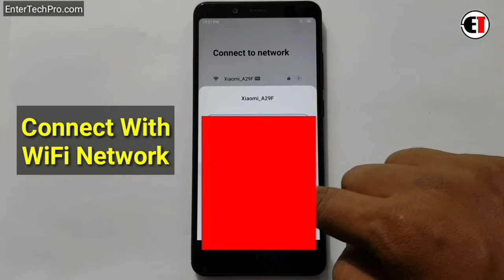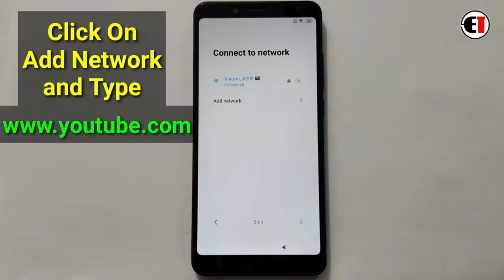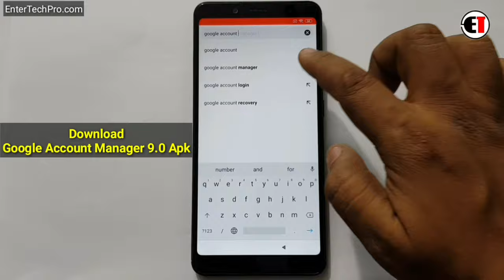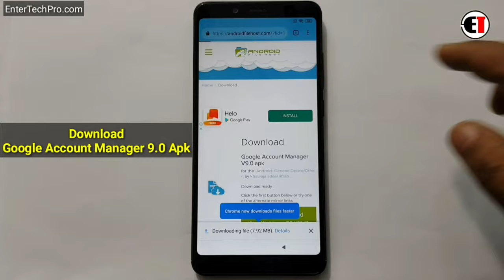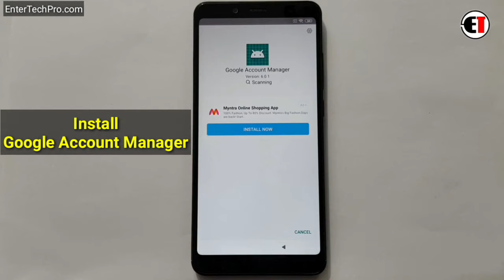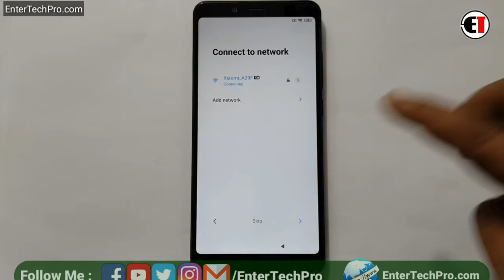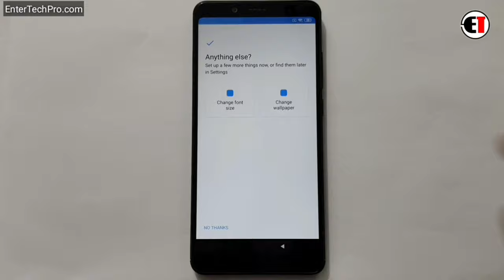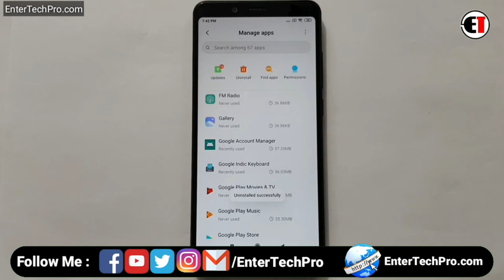All Xiaomi Redmi MIUI 11 FRP Unlock or Google Account Bypass || Android 9.1 Pie (Without PC)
ʟɪᴋᴇ   |  sᴜʙsᴄʀɪʙᴇ   |  sʜᴀʀᴇ   |  ᴄᴏᴍᴍᴇɴᴛ
●▬▬▬▬▬▬▬▬▬ஜ۩۞۩ஜ▬▬▬▬▬▬▬▬▬●

                                       ᴛʜᴀɴᴋ ʏᴏᴜ
●▬▬▬▬▬▬▬▬▬ஜ۩۞۩ஜ▬▬▬▬▬▬▬▬▬●

▶️ Song Info: [Arstis: Scott Buckley, Title: Childhood]